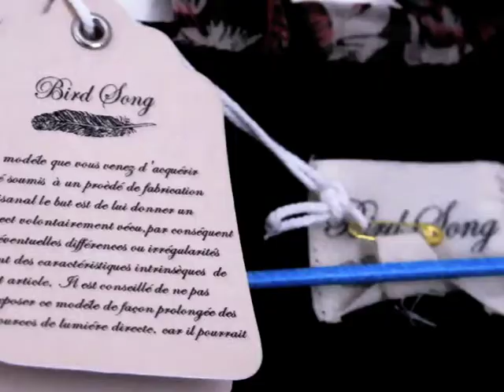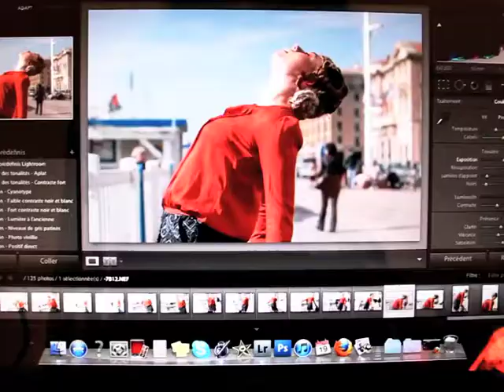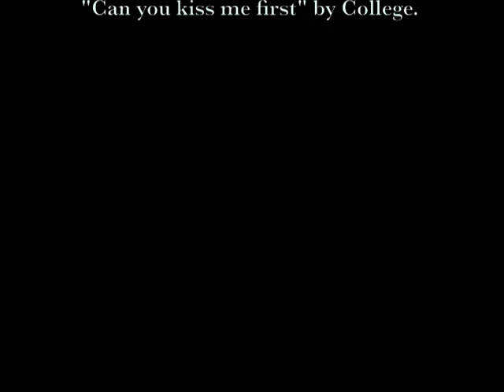FRENCH CONNEXION - Fashion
Collectif mode French Connexion.
Avec Orianne O (Photographe), Sandra Roux (Styliste), Alix Delahaye (Styliste & modèle), Lilie Stéreo (Hair artist), Pauline Dissais (Make up artist).

Making of du shooting réalisé par la French Connexion. Monté par Orianne O.

Shooting mode, Février 2012.
Marques 100% marseillaises: Bird Song, Sessun, Stockholm Syndrome, Fred Marzo, Lsonge.